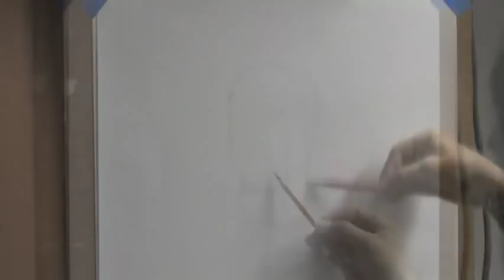Richard Morris Portrait Drawing